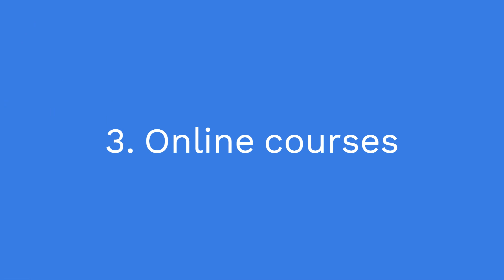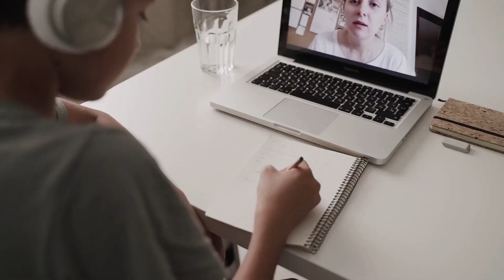7 Best Side hustles you can start from home in 2023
Happy new year everyone! I wish you a happy and prosperous new year. This year, I want you to live a fulfilled life, especially financially. I enumerated the 7 best side hustles you can learn to improve your financial situation this year. So, that by the end of the year, you can eliminate all financial stress around you.

In this video, I teach you how to make money doing the followings:
1.  Content writing
2.  Blogging
3.  Online Courses
4.  Transcription
5.  Online teaching
6.  Proofreading and editing content
7.  YouTube Videos

I explained in detail how you can make money with the side hustles above even with your day joy or classes in school.

Here are the links to the items I mentioned in the video

Check out other videos on the channel and leave comments on them.